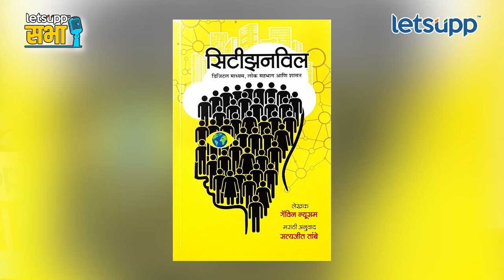Satyajeet Tambe : विधानसभा लढणारच...पण मामांच्या विरोधात नाही, पाहा अनकट सत्यजित तांबे | LetsUpp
आगामी राजकीय वाटचाल, भारत जोडो यात्रा आणि सिटीझनविल पुस्तक यासह विविध मुद्द्यांवर कॉंग्रेसचे नेते सत्यजित तांबे यांनी दिलखुलास मुलाखत दिली. ते लेट्सअप सभा कार्यक्रमात बोलत होते.